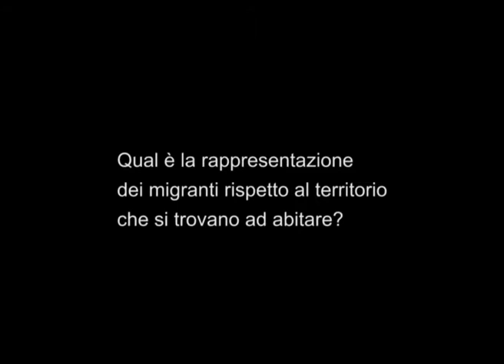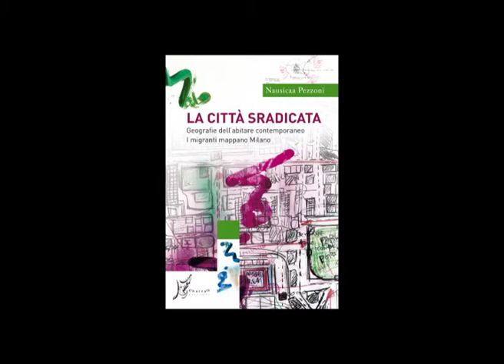La città sradicata. Geografie dell'abitare contemporaneo. I migranti mappano Milano. Booktrailer